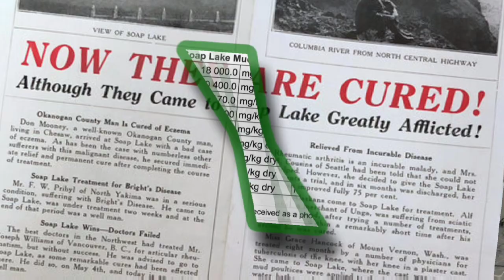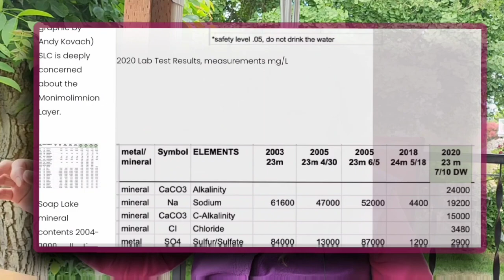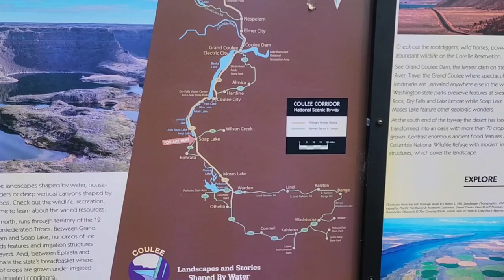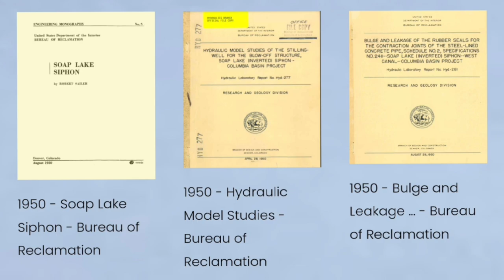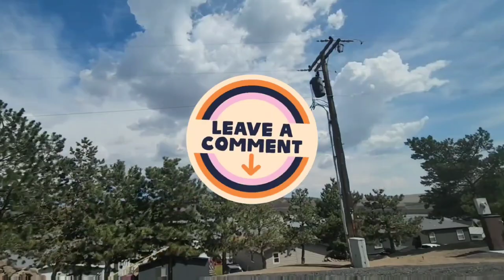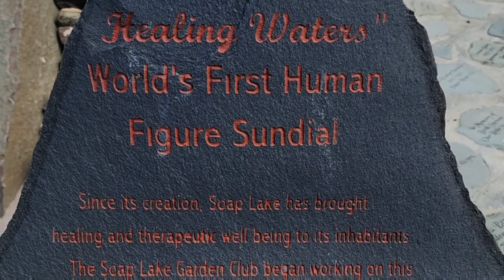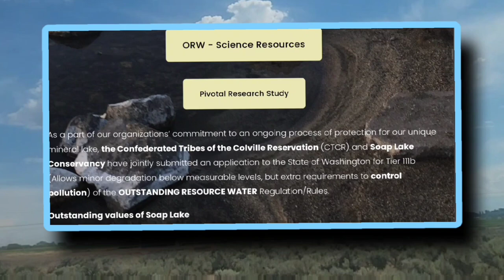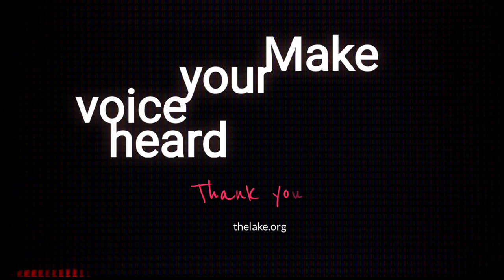Soap Lake WA Conservation Documentary July 2023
Please visit

Thelake.org
for more information about this cause.

Make your voice heard and help save Soap Lake!

Time for public comment begins July 2023 and goes through the August 2023.
We have a short window to make our voice heard
 The more comments they receive, the more likely the Lake will be preserved for future generations!

Judith Gormam
Soap Lake Conservancy President

and